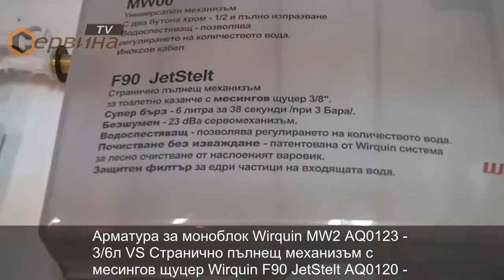TEST Wirquin MW2 AQ0123 Vs Wirquin F90 JetStelt AQ0120